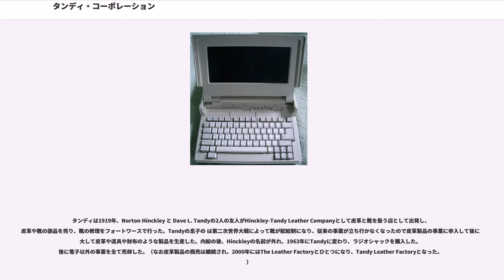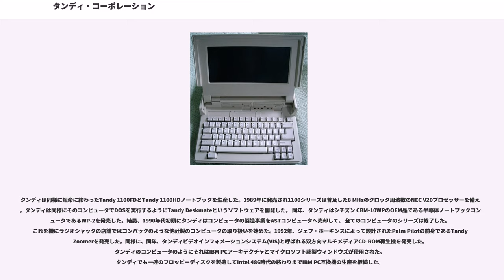タンディ・コーポレーション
タンディ・コーポレーション（Tandy Corporation）は、テキサス州フォートワースを拠点とし家族経営で皮革製品を扱っていた会社で、フォートワースを拠点とするラジオシャックを購入して名前を与えた事でも知られている。タンディは1919年に皮革を供給する店として創業し、1963年に経営難に陥っていたラジオシャックを買収した。

2000年5月にTandyの名前は外され「ラジオシャックコーポレーション」が正式な社名になった。

タンディは1919年、Norton Hinckley と Dave L. Tandyの2人の友人がHinckley-Tandy Leather Companyとして皮革と靴を扱う店として出発し、皮革や靴の部品を売り、靴の修理をフォートワースで行った。Tandyの息子の は第二次世界大戦によって靴が配給制になり、従来の事業が立ち行かなくなったので皮革製品の事業に参入して後に拡大して皮革や道具や財布のような製品を生産した。内紛の後、Hinckleyの名前が外れ、1963年にTandyに変わり、ラジオシャックを購入した。後に電子以外の事業を全て売却した。（なお皮革製品の商売は継続され、2000年にはThe Leather Factoryとひとつになり、Tandy Leather Factoryとなった。）

タンディは、コモドールやアップルと並び、1977年にキットの代わりに半完成品のマイクロコンピュータを発売したことによりパーソナルコンピュータ革命を始めた会社のひとつである。タンディは、TRS-80 (1977年) や (通称"CoCo"。1980年)などの家庭用コンピュータを世に出すことでその革命の担い手となった。IBM PCの普及前でPC専門店が少なくラジオシャックで販売されていた当時に人気があった。

後に、コンピュータ製品としてIBM PCアーキテクチャのもの（IBM-PC互換機）を追加した。 それはと(1983年-1984年)で、一体型のもので、発売から時間が経過していたTRS-80より強力で互換機を名乗ってはいたものの、互換性には疑問符が付いていたがIBM製より安かったのに音と画像はIBM製よりも優れていた。16色と3チャンネルの音と4色のCGAを可能としていたことで他社のIBM-PC互換機よりも優れていたのであった。タンディのIBM-PC互換機は長年に渡って、普及した互換機と完全な互換性を維持しつつ、音や画像の性能で優れた製品、と位置づけられていた。（それがそうでもなくなるのは、1990年代初頭にVGAグラフィックスカードとSound Blasterサウンドカードが普及した後のことである）

1980年以降、"InfoWorld"誌はラジオシャックを"小型コンピュータの支配的供給会社"と記述した。 アダム・オズボーンは1981年にタンディを"産業の大きな謎のひとつ"と記述した。彼は彼の"マイコンを販売する少しの流通経路を備える"娯楽会社は"ナンバーワンのマイコン製造会社" 但し、"ラジオシャックの店以外で売れるコンピュータであればね?"と記した。 ラジオシャックコンピュータセンターはコンピュータのみを販売していたのでラジオ シャックの販売店はTRS-80コンピュータを他の製品と抱き合わせで販売した。会社が所有しないフランチャイズ店はコンピュータを含むラジオシャックの製品とやラジオシャック製ではない商品を販売した。
百貨店のような旧態依然としたコンピュータの販売手法であったにも拘わらず、1984年の日曜日の新聞記事では販売者側のアナリストはタンディは"積極的な商品構成で強力な販売力があり、生産から仲介を通して小売りまでの在庫の管理が適正で前途有望である"と書かれた。 当時、タンディは台数においてUnixの販売を主導しており、およそ40,000台のMC68000を搭載したXenixを備えたを販売して、 全てのコンピュータにタンディのブランドを使用して販売し始めた のは"私達は顧客にラジオシャックの名称が職場内で問題があると言われた。"事を幹部が認めたからである。1980年代半ばにIBM PCのようにタンディ製ではない製品と互換性のない周辺機器の販売を開始した。 1987年に ""誌では$99 Color Computer 2、 $499 ノートブックを含む多様な PC互換機と $3499 Tandy 6000 Xenix シ...